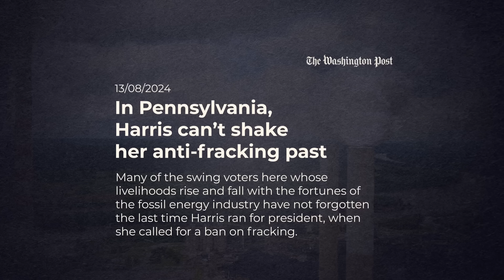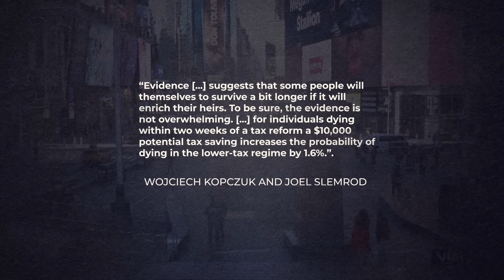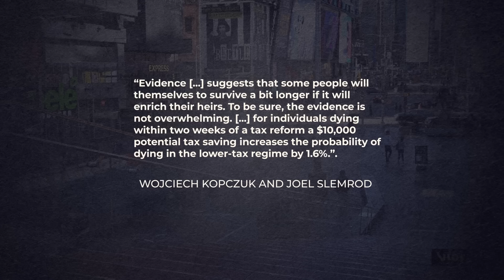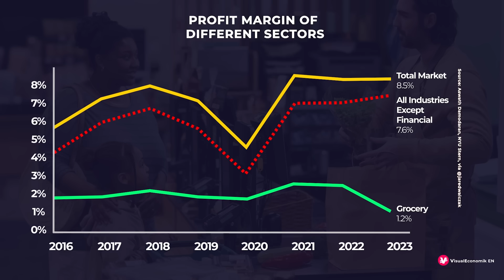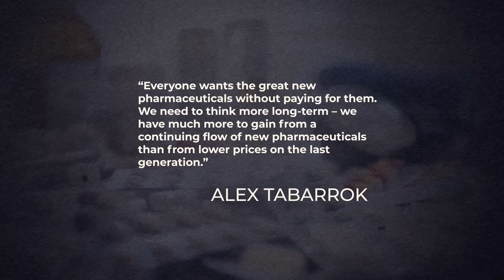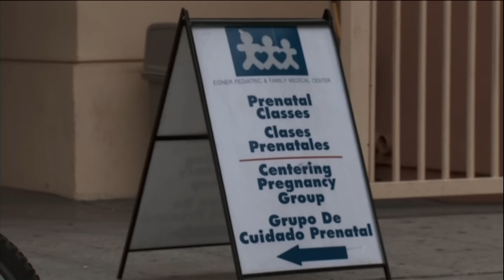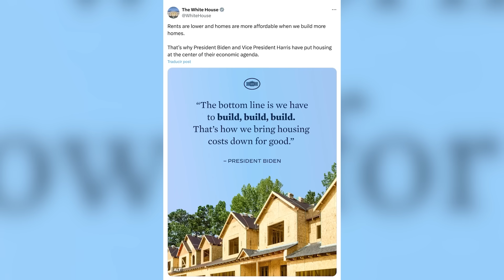Is Kamala Going to Wreck the U.S. Economy?